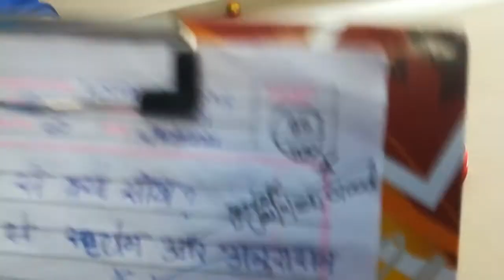Education is important in life rather than playing games😎Rizmans